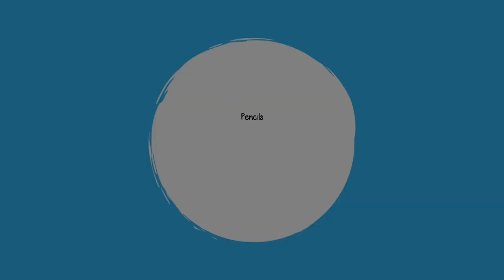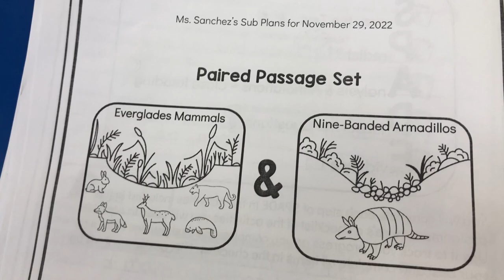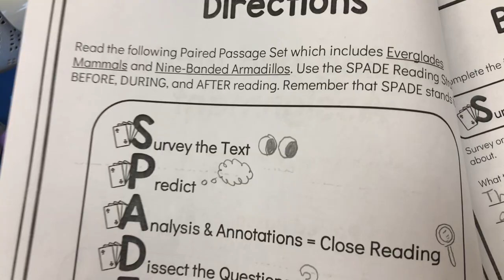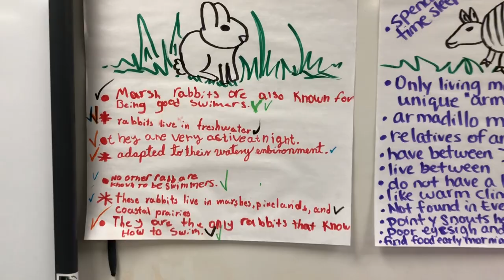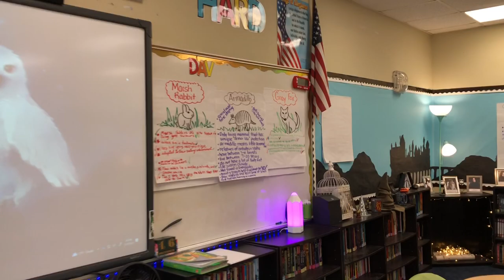17th Week of School | 4th Grade 2022 | Lost Teacher Vlog S6 E27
Welcome to Episode 27 of the Lost Vlogs Series! In this video I take you through the 17th week of the 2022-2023 school year which is December 12-16, 2022. If you're new to my channel, my name is Mariely Sanchez and I'm a 4th grade teacher in South Florida. *~* See below for more info *~*